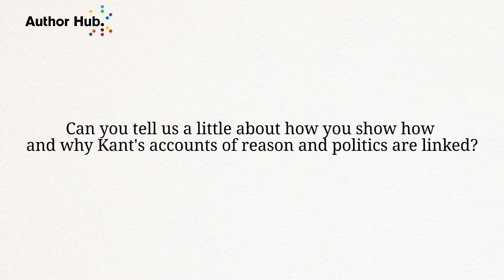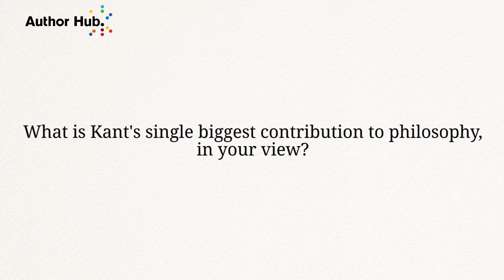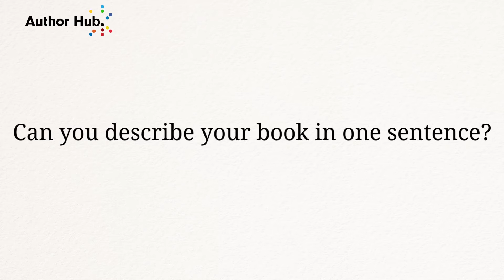An interview with Onora O'Neill at the Kant Congress 2015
We spoke to Onora O'Neill at the 2015 Kant Congress in Vienna about Kant studies, in particular, her thoughts on reason, and her new book, Constructing Authorities: